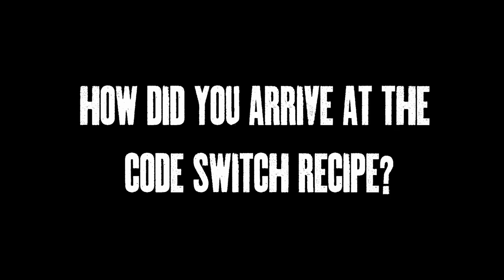Code Switch - Trailer 1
This October, we'll be kicking off our 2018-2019 Deep Wood Series. This first release includes V.S.O.J., a two-year-aged version of our award-winning barrel-aged barleywine, out for the first time ever in cans. We’ll also be releasing Code Switch, our collaboration with Sun King Brewery in Indianapolis.